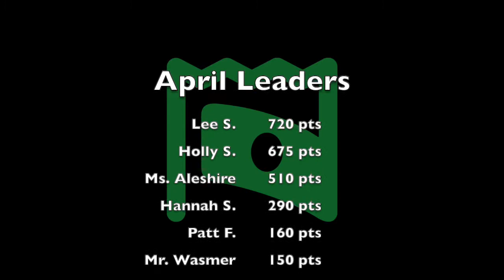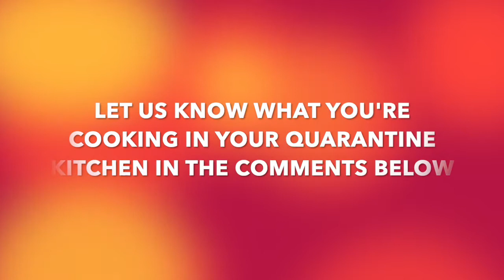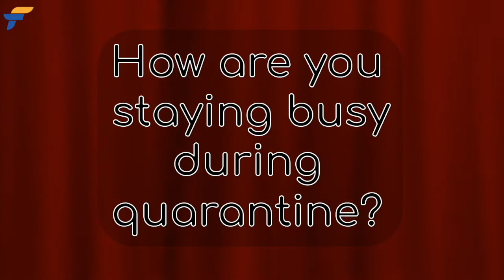The Virtual Weekly Flex - Episode 2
FlexTech Media Arts students worked together virtually to plan and produce this episode of The Virtual Weekly Flex.

Anchors: Jordann Popa and AJ Johnson
Editor: Hailee McClelland
Other student contributors: TJ Hine, Kayla Dillaha, and DJ Makowski.
Graphics: Hailee McClelland